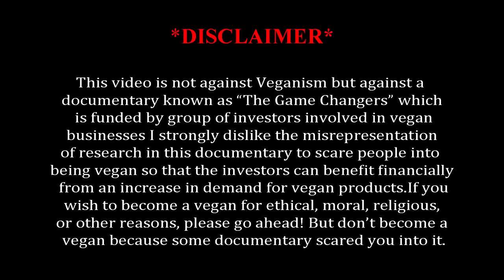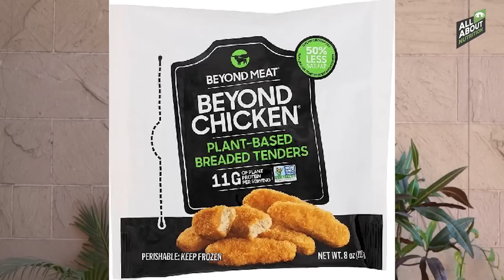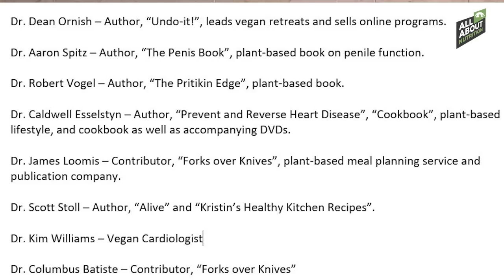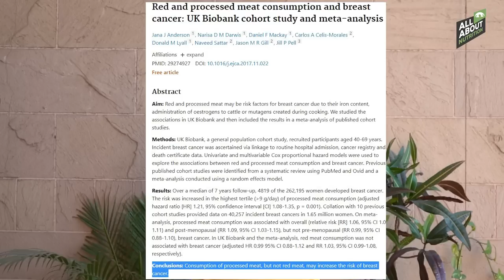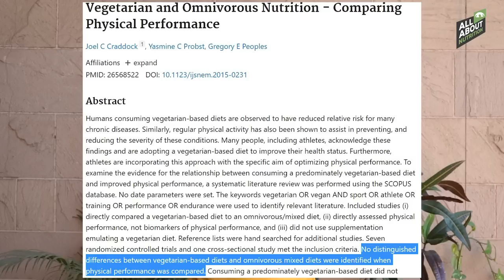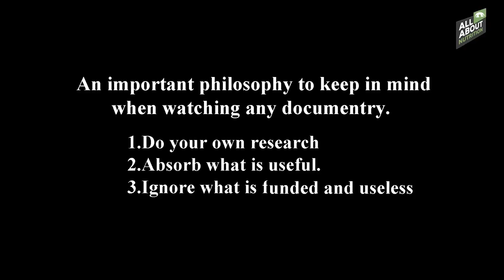THE UGLY TRUTH ABOUT GAME CHANGERS MOVIE || HOW THEY FORCED YOU TO BECOME VEGAN || MY OPINION